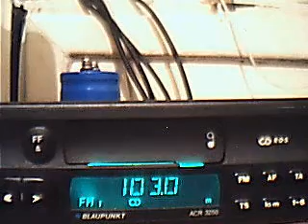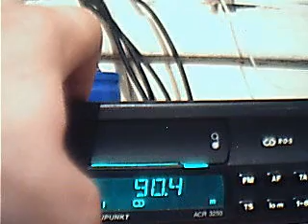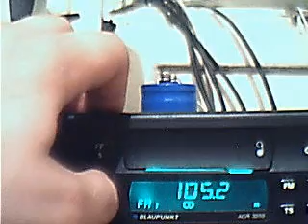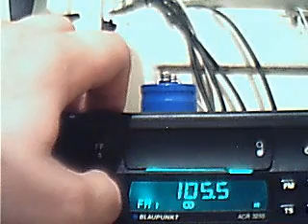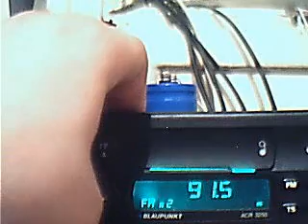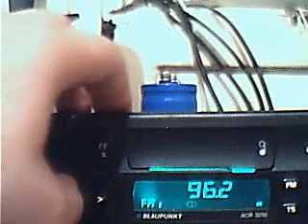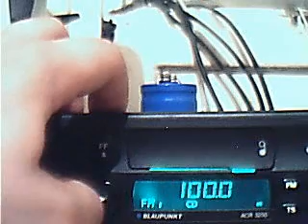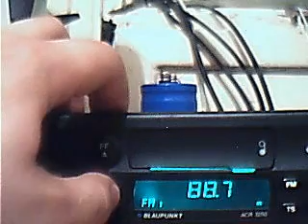fm dx summer tropo - with targoviste calarasi topolog sloboazia dobrich 2008